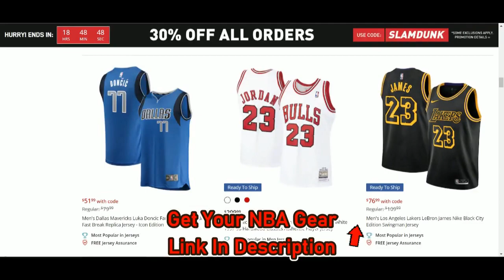[NBA] Shai Gilgeous-Alexander Highlights | Jazz @ Thunder (03/6/2023) | NBA Regular Season